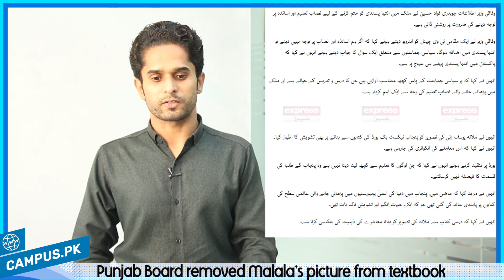Punjab Board removed Malala's picture from textbook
Federal Minister for Information Chaudhry Fawad Hussain has highlighted the need to focus on curriculum and teachers to eradicate extremism in the country. He said that every political party has some balanced voices which play an important role in terms of teaching and the curriculum taught in the country.